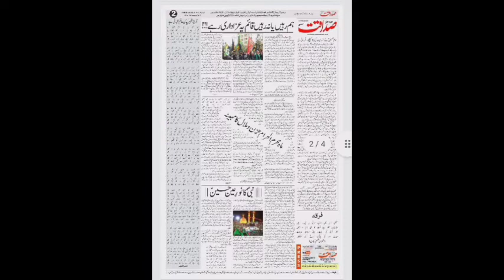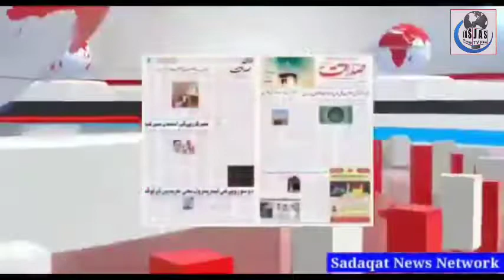سر میداں کسی پیاسے کا حملہ ہو تو ایسا ہو۔ مصرع طرح۔ شبِ بیداری سہانہ کمپاؤنڈ ممبرا۔۔۔